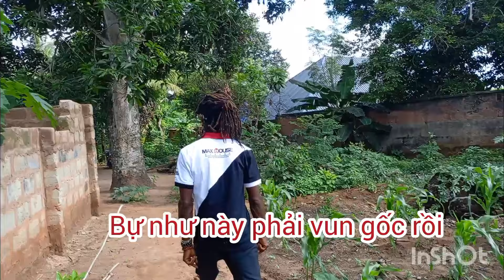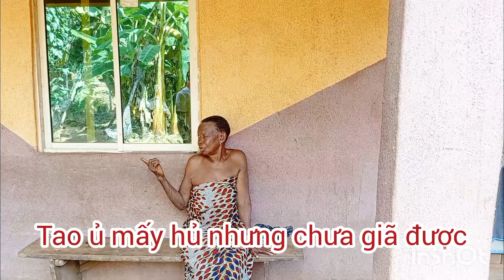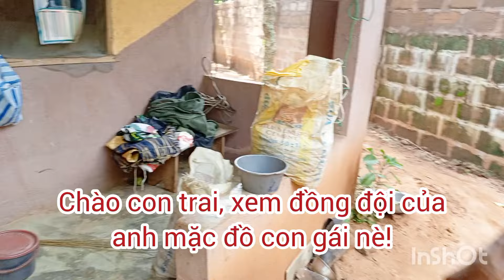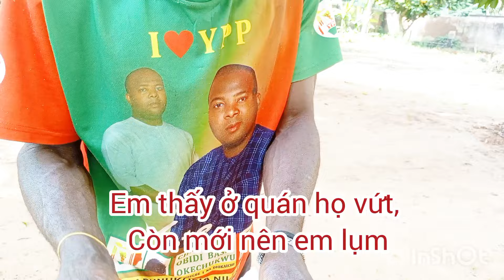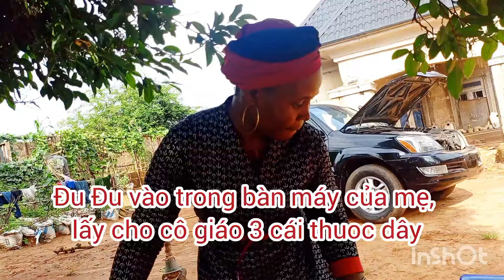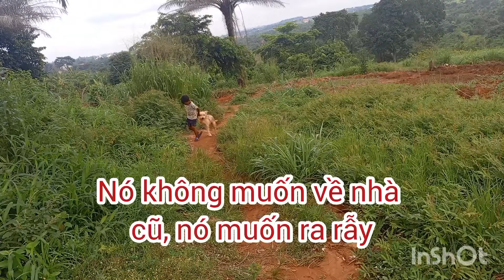Trực tiếp xem thay băng chân cha Figo, cô giáo mê bầu Việt Nam